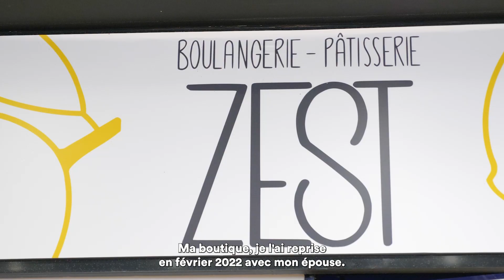Les artisans du sucré : Cyril Gaidella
Notre Tour de France à la rencontre des artisans et des métiers du sucré continue !
Aujourd’hui, direction NeuillysurSeine à la rencontre de Cyril Gaidella, Boulanger-pâtissier et Champion de France du Dessert 2017.
Ce féru de travail nous parle de son métier, ainsi que des propriétés du sucre de betterave madeinfrance en viennoiserie.
Cyril évoque également sa participation au Championnat de France du Dessert : une expérience riche qui lui a permis de faire de belles rencontres et de partager des valeurs communes autour de la transmission.